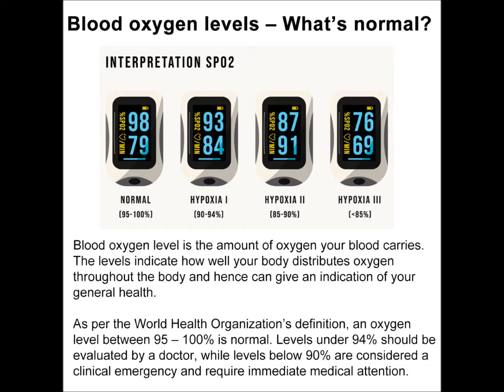Fingertip pulse oximeter LK 87 mixshop